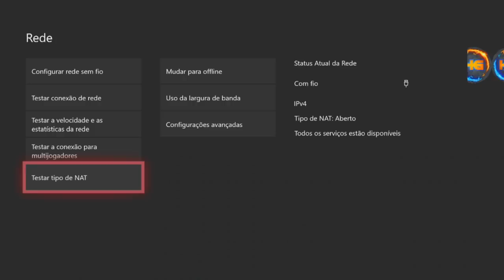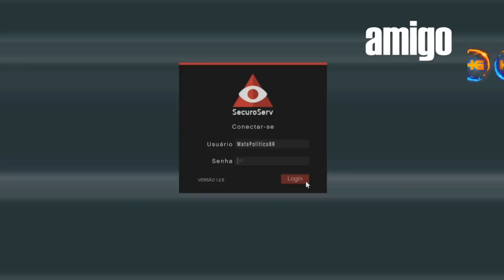GTA V *NOVO* MASSIVO 1.800.000 POR MINUTO FAÇA MILHÕES AGORA RÁPIDO E FÁCIL XBOX1&PS4